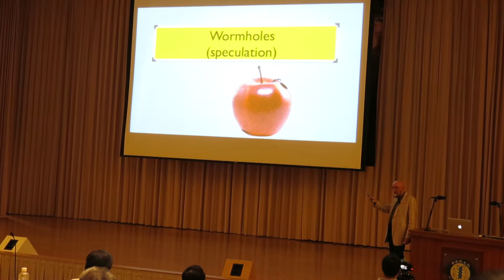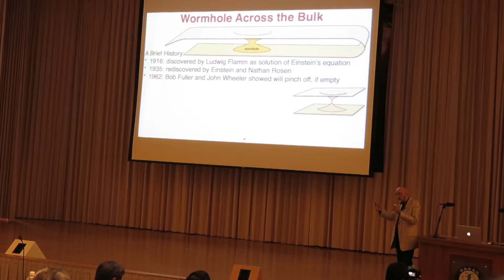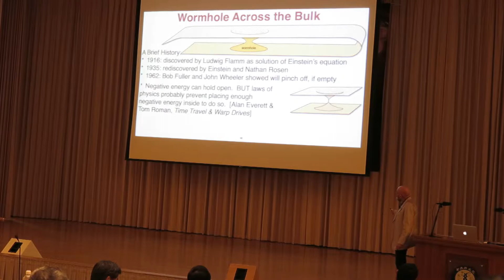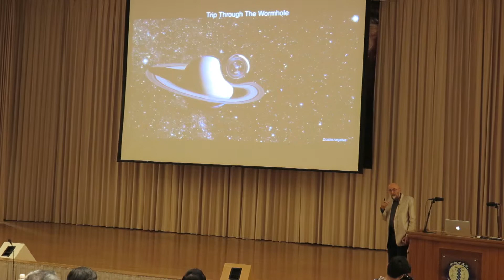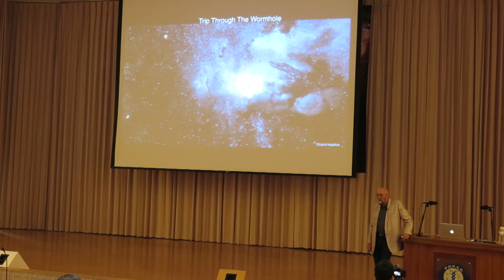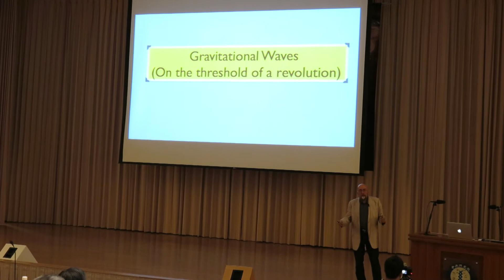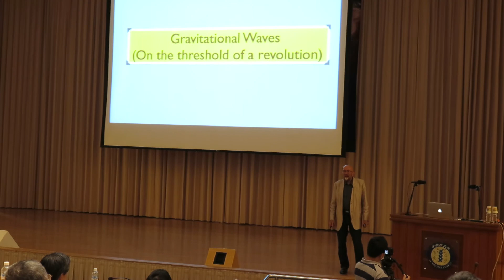(中研院李永清物理講座) Kip Thorne - Wormholes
中央研究院物理研究所李水清物理講座
2015/10/28

LECTURER 講座大師:Kip Thorne

A Century of Relativity: From the Big Bang to Black Holes and Interstellar 相對論百年：從大霹靂到黑洞及星際效應